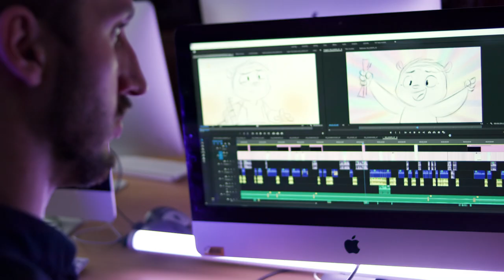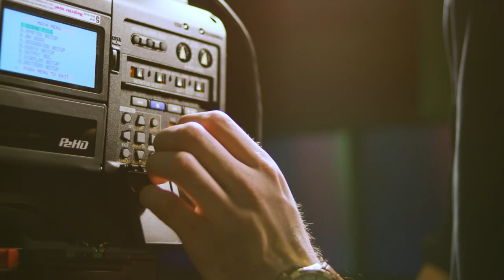Griffith Honours College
The Griffith Honours College provides experiences and opportunities that help high-achieving undergraduate students reach their full potential.